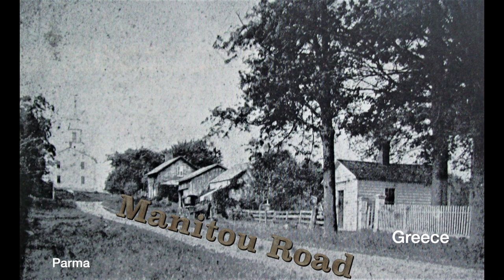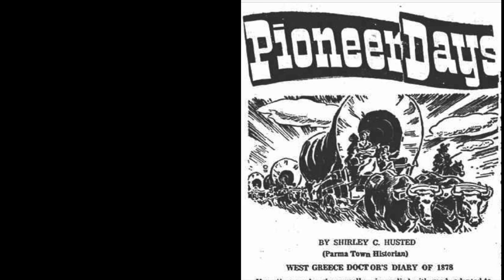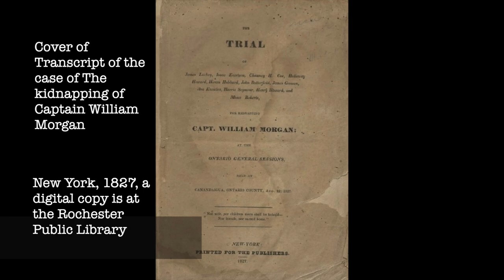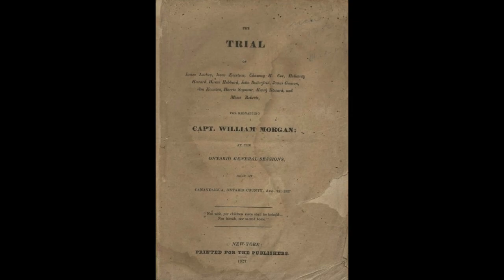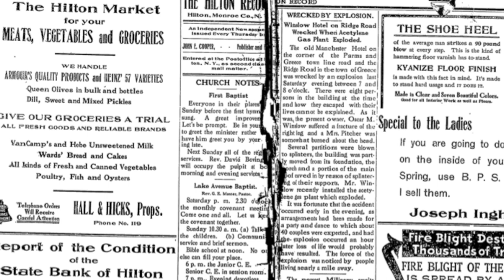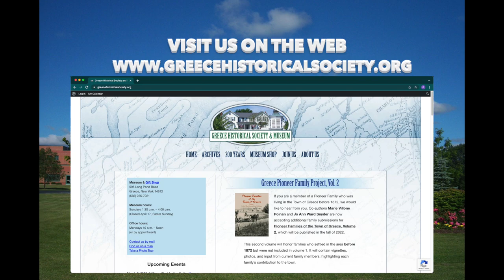Bicentennial Snapshot No 20 - West Greece, Hoosick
This week we explore the area known as Hoosick or West Greece the intersection of Manitou and Ridge Road Where the West side of Manitou is Parma and the East side of Manitou is Greece. We Introduce you to Doctor Samuel Beach Bradley and in next week's snapshot, we go in-depth with his back story and some of his history in the area. We Explore two of the many disasters in the town, the first one is the Manchester gas explosion which only caused minor injuries and not really any fatal ones because of the timing of the gas explosion, the second one was a nurse on her way home from work saw what appeared to be a fire at the corner of the three-story barn at Streb's Hotel she stopped and went in to alert the owner Ray Streb about the fire and got the mother and the wife to a nearby house and attended to them and then vanished without saying anything to anyone, and with the help of Greece Ridge and North Greece Fire Districts help they were able to get the fire under control and for both North Greece and the Ridge Road Fire District we salute the two District for Entering there 100th Years of Fire Prevention and service to the Town of Greece protecting two of the most populated parts of the town with 3 stations each.

The Greece Historical Society presents these weekly Bicentennial Snapshots to mark the 200th Anniversary of the founding of the Town of Greece. Each week we feature a particular aspect of Greece history. Each Bicentennial story will be unique in nature and over the course of the 52 episodes, you will learn about the people and events that comprise the vibrant history of Greece from its earliest days to the present.